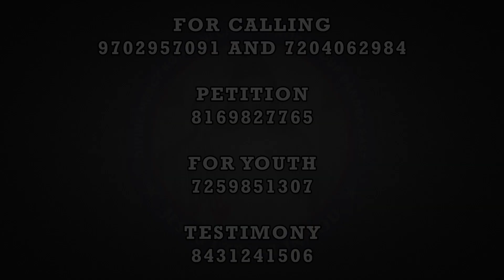He fulfills the desire of all who fear him | (4th Dec 2022)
ಆಪ್ಣಾಕ್‌ ಭಿಯೆವ್ನ್‌ ಚಲ್ತಲ್ಯಾಂಚಿ ಇಚ್ಛಾ ತೊ ಪೂರ್ಣ್‌ ಕರ‍್ತಾ